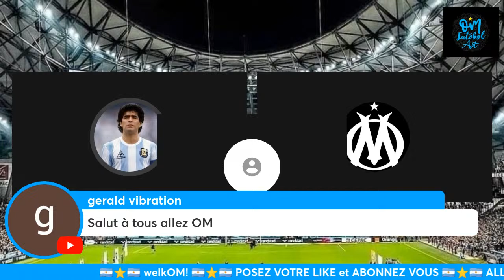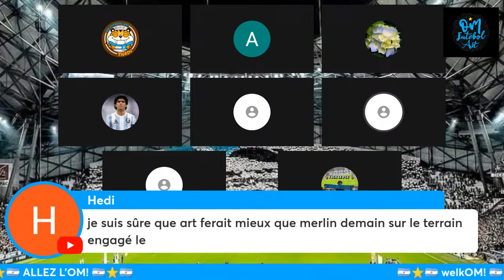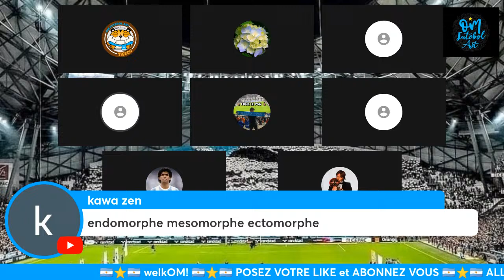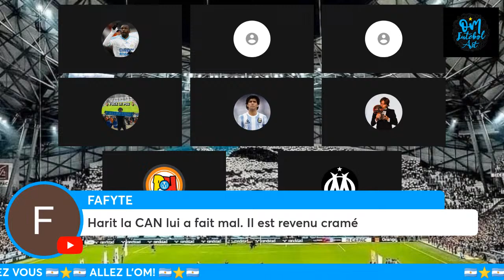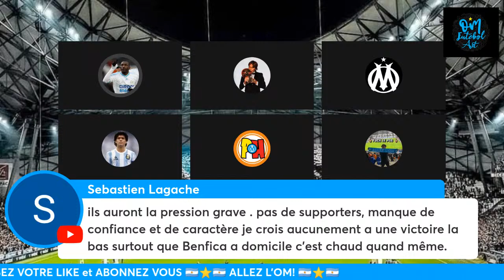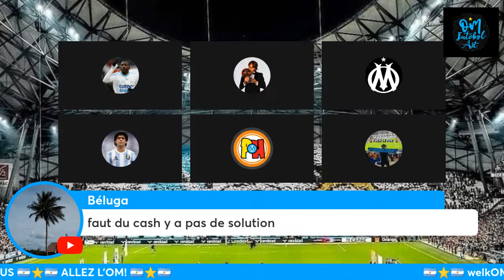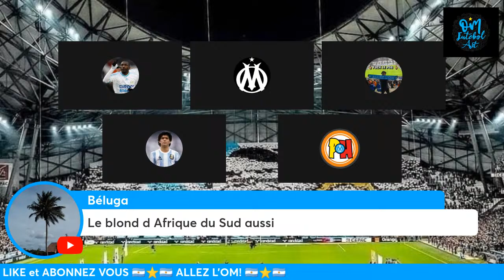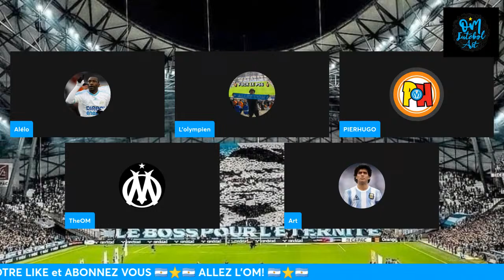🔵⚪️ OM BY NIGHT - BENFICA LISBONNE vs OM (J-1)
⚽️ EUROPA LEAGUE -  1/4 DE FINALE (ALLER) - AVANT MATCH / ACTUS FOOT
⚽️ Questions des SUPPORTERS ⭐️
Allez l’OM 💙🤍💪